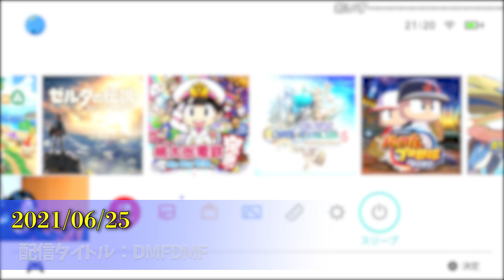【ポケモンUNITE】DMFで集まるも通信環境が不安定すぎて全然ゲームが始められない大魔王、さらに初期設定の音量がデカすぎて耳がぶっ壊れる【メンバー：恭一郎・するがモンキー】(2021/06/25)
▾元動画
配信タイトル　［DMFDMF］2021/06/25
(PokémonUNITE/ポケモンユナイト)

【Clutch_Fi】(大魔王)
Lag Gaming/Streamer・DMF(道産子もっこりファイターズ)

※ご本人様に許可を頂いて動画投稿しております。

▾音楽
・YouTubeオーディオライブラリ
・DOVA-SYNDROME
▾効果音
・効果音ラボ
▾イラスト
・いらすとや